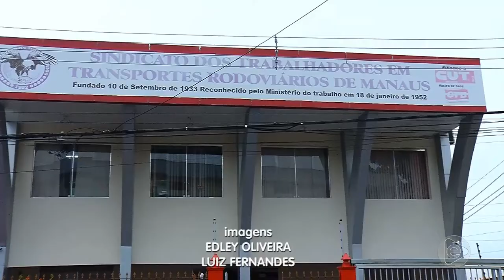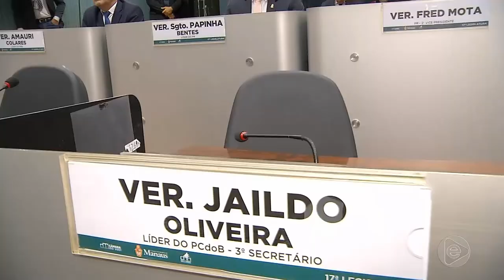Jornal Em Tempo (21.05.2019) 2º Bloco